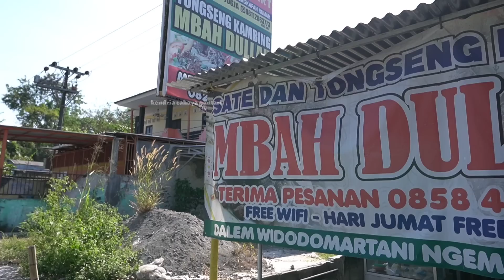MAKAN DISINI GRATIS DOA DARI SIMBAH?? TONGSENG MBAH DULLAH BANTUL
TONGSENG KAMBING SIMBAH DULLAH WIDODOMARTANI SLEMAN YOGYAKARTA

LOMASI
Dalem, Widodomartani, Kec. Ngemplak, Kabupaten Sleman, Daerah Istimewa Yogyakarta 55584

Buka mulai jam 8 pagi sampai jam 9 malam

Harga Rp30000 lengkap dengan nasi putih dan minuman

Ok lur sekian dan terima kasih selalu hadir di Chanel ini semoga bermanfaat dan bisa menjadi referensi kuliner buat kalian semua
Bagi yang ada informasi kuliner unik menarik Monggo hubungi kami di sini
Wa/endorse